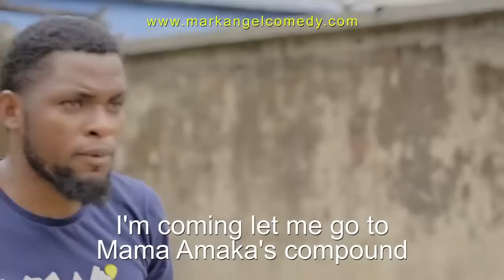Motor Accident (Mark Angel Comedy)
Hey guys, welcome to Emanuella Youtube channel. Here you will be having very funny  entertainment videos of me (Emanuella). Thanks for being a wonderful fans and part for my success story.

Just a click.